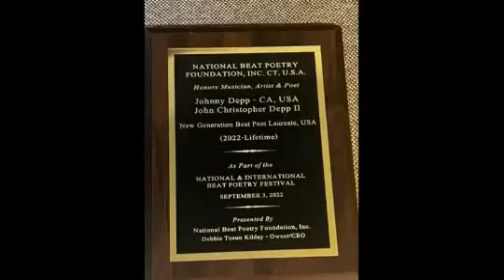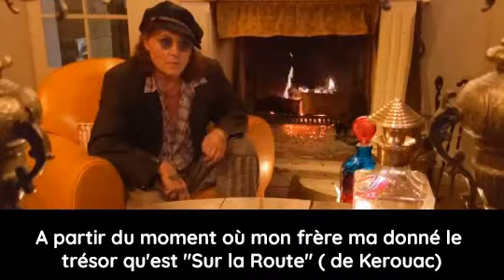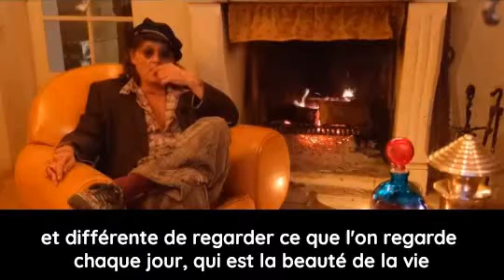Discours de Johnny Depp pour son Lifetime New Generation Beat Poet Laureate Award (vosfr)